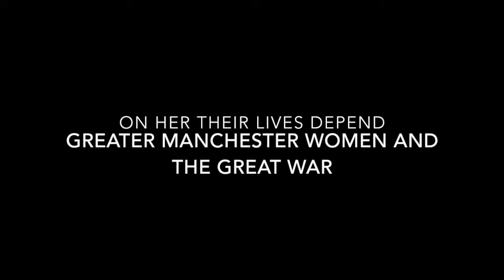Reviewing Bolton Museum and Art Gallery Performance by Eve's Space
After the fantastic performance by Eve's Space at Bolton Museum we ask audience members and the cast themselves what they thought.

On Her Their Lives Depend: Greater Manchester Women and The Great War

To commemorate the centenary of the First World War, Tandem Theatre delivered an exciting new theatre project for women from Greater Manchester funded by the Heritage Lottery Fund.